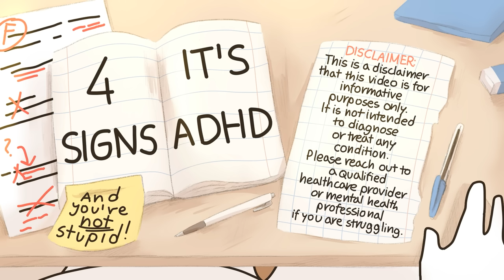Signs You Have ADHD, Not "Dumb"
We have all experienced moments in life where people called us ‘stupid’, ‘dumb’, or other harsh words. Sometimes people may say it so often that you end up believing them even though deep down you know that you are far from ‘stupid’. Sadly, this negative stereotype has been used to describe those who struggled with undiagnosed ADHD. To help you reduce this stigma, here are a few signs of ADHD, not being "dumb"...

Writer: Ananya Sawarkar
Script Editor: Vanessa Tao
Script Manager: Kelly Soong

References
Reed Brice (July 18, 2019). A User’s Guide: 4 Signs That It’s ADHD, Not ‘Quirkiness’.
Hope Gillette (June 23, 2021). Tips on How to Focus With ADHD.
Kathryn Watson on (August 14, 2021). ADHD and Memory: What to Know.
Philip Shaw, Argyris Stringaris, Joel Nigg, and Ellen Leibenluft. Emotional dysregulation and Attention-Deficit/Hyperactivity Disorder.
Healthline Editorial Team and Rena Goldman (February 9, 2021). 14 Adult ADHD Symptoms.